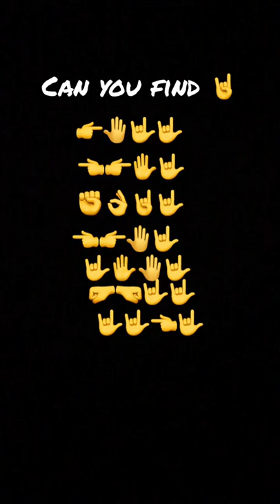Can you find it